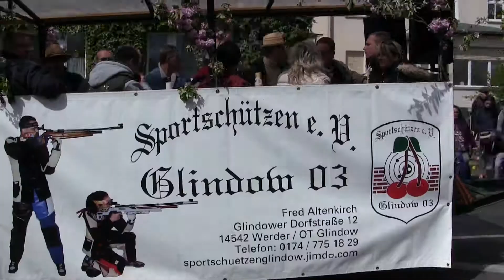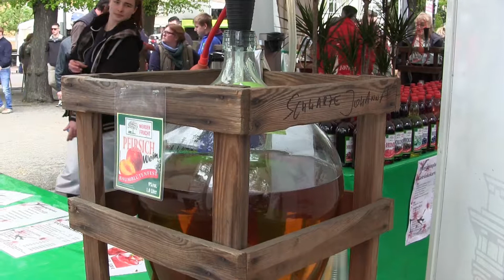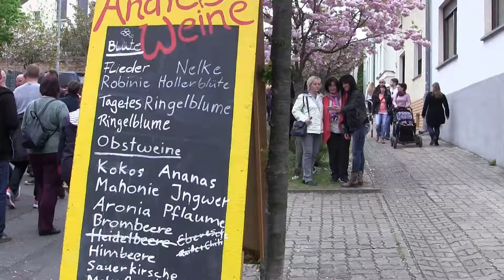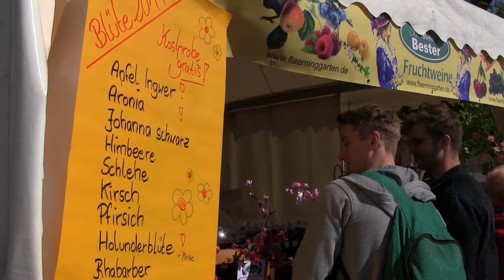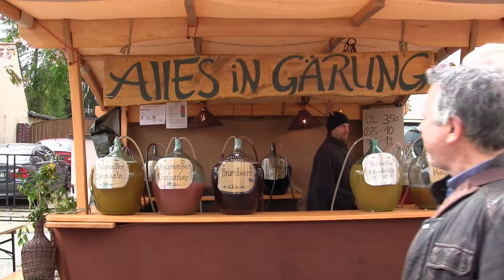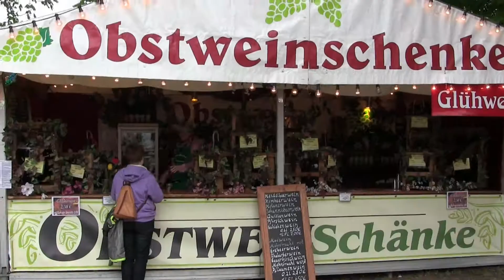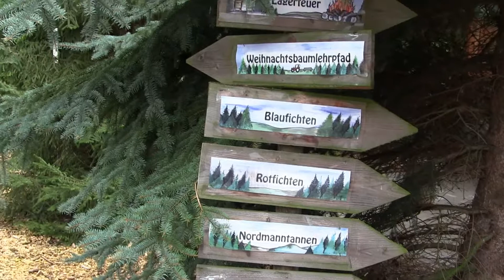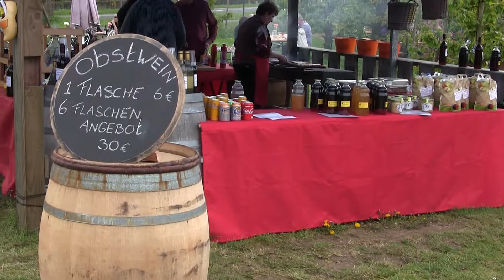2017 Baumblutenfest Werder/Havel